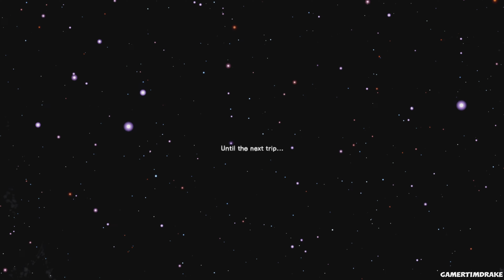Tetris Effect: Connected # 6 - Final Level: Metamorphosis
Schwierigkeitsgrad: Normal

Tetris® Effect: Connected ist Tetris, wie du es noch nie gesehen, gehört oder gefühlt hast – eine süchtig machende, einzigartige und atemberaubend schöne Neuerfindung eines der beliebtesten Puzzlespiele aller Zeiten, von den Machern des preisgekrönten Rez Infinite und des legendären Puzzlespiels Lumines.

Musik, Hintergründe, Soundeffekte, Spezialeffekte – alles, bis hin zu den Tetris-Blöcken, pulsiert, tanzt, schimmert und explodiert in perfekter Harmonie mit deinem Spiel. Über 30 Level und mehr als 10 Modi werden so zu einem Ereignis, dass du immer wieder aufs Neue erleben willst.

Inklusive plattformübergreifenden Multiplayer-Modi für kompetitives und kooperatives Spiel!

• Ein aufregendes Einzelspielererlebnis voller Überraschungen.
Über 30 verschiedene Level, jedes mit eigener Musik, eigenen Soundeffekten, visuellen Styles und Hintergründen, die sich mit deinem Spiel ändern und entwickeln.

Entwickler: Resonair, Monstars, Stage Games
Designer: Tetsuya Mizuguchi
Genre: Puzzlespiel, Actionspiel